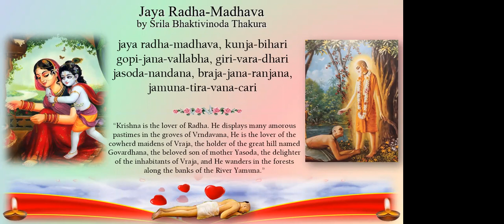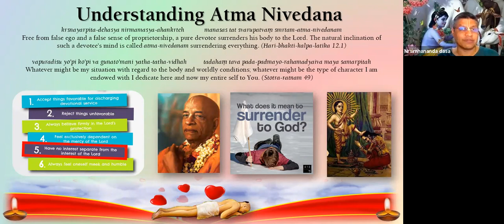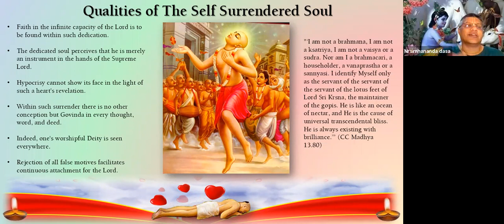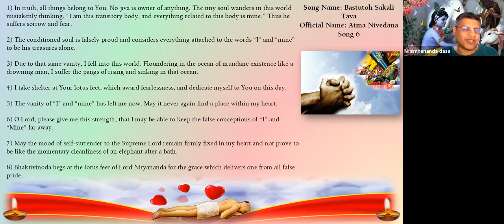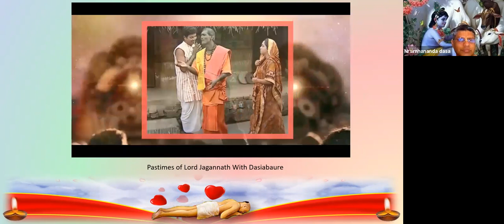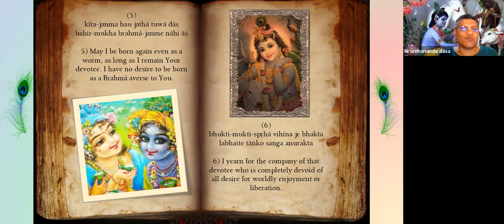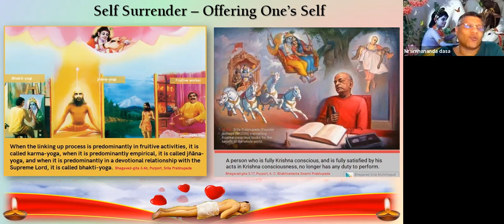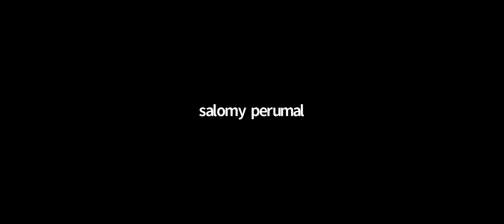Saranagati - Taking Shelter of Sri Krishna - Session 6